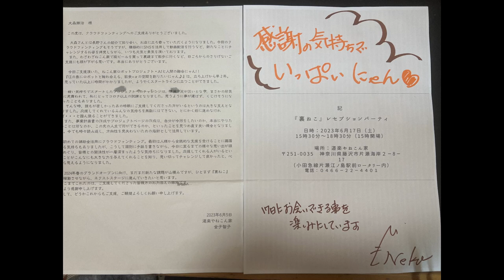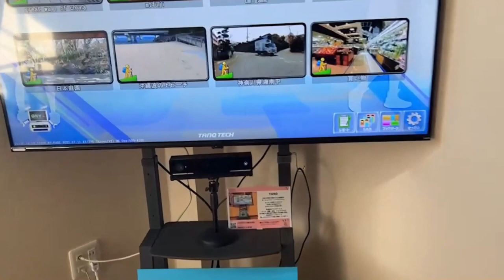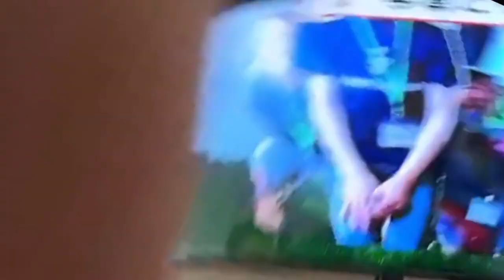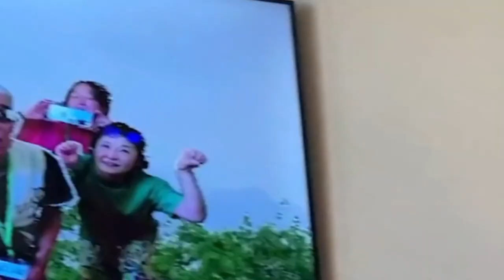ねこん家2話#江ノ島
「裏ねこ」レセプション